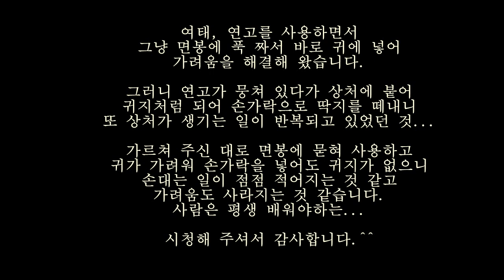약사님이 알려주는 올바른 연고 사용법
여태, 연고를 사용하면서
그냥 면봉에 푹 짜서 바로 귀에 넣어
가려움을 해결해 왔습니다.

그러니 연고가 뭉쳐 있다가 상처에 붙어
귀지처럼 되어 손가락으로 딱지를 떼내니
또 상처가 생기는 일이 반복되고 있었던 것...

가르쳐 주신 대로 면봉에 묻혀 사용하고
귀가 가려워 손가락을 넣어도 귀지가 없으니
손대는 일이 점점 적어지는 것 같고
가려움도 사라지는 것 같습니다.

사람은 평생 배워야 하는...

연고의 올바른 사용법을 알고 나니

평생 앓고 있던 외이도염, 떨쳐버릴 수 있을 것 같습니다.

감사합니다.^^